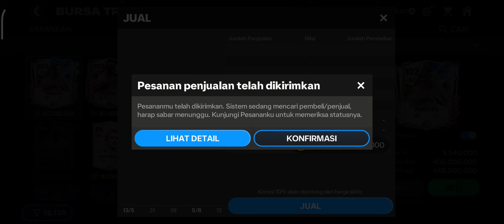GACHA DISINI BISA DAPAT CRISTIANO RONALDO ATO MESSI HANYA MITOS ?..MARI KITA COBA 🔥🔥fcmobile